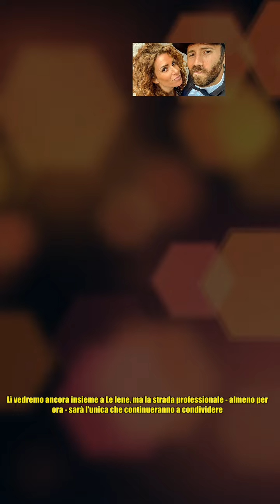Veronica Ruggeri e Nicolò De Devitiis si sono lasciati: lei spiega tutto in un post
,terra amara,vip,italia uno,
Veronica Ruggeri e Nicolò De Devitiis si sono lasciati: lei spiega tutto in un post È finita tra Veronica Ruggeri e Nicolò De Devitiis. Legati da cinque anni, i due - seguitissimi e molto apprezzati sui social per le loro gag di coppia - hanno deciso di interrompere la loro relazione diverse settimane fa. Lì vedremo ancora insieme a Le Iene, ma la strada professionale - almeno per ora - sarà l'unica che continueranno a condividere. Ad annunciarlo è stata Veronica Ruggeri tra le storie Instagram: Ragazzi ciao. È vero, io e Nicolò ci siamo lasciati ormai da qualche settimana. È stata una bellissima storia, abbiamo spesso condiviso momenti della nostra vita con voi e penso sia giusto rendervi partecipi anche di questo momento. Vi bacio. I follower da giorni si chiedevano cosa fosse accaduto, avendo perso le tracce della loro coppia preferita, e la spiegazione della conduttrice non gli avrà certamente fatto piacere. Nessuna parola, invece, da parte di Nicolò De Devitiis, che però sempre